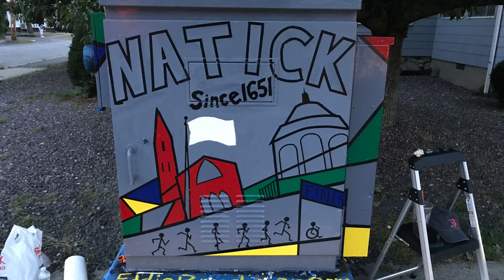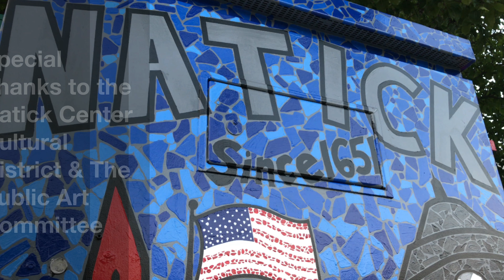Natick Pride & The Boston Marathon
Video showing the making of Artist Eddie Bruckner's Public Art Installation of "Natick Pride & The Boston Marathon."  Commissioned by the Natick Center Cultural District and the Public Art Committee and supported by the Massachusetts Cultural Council.  Completed in September 2017, the painted electrical box is located in Natick, MA, along the Boston Marathon Route.